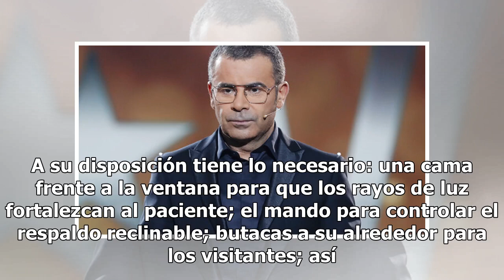Así es la suite en la que está ingresado Jorge Javier Vázquez en el Hospital La Zarzuela